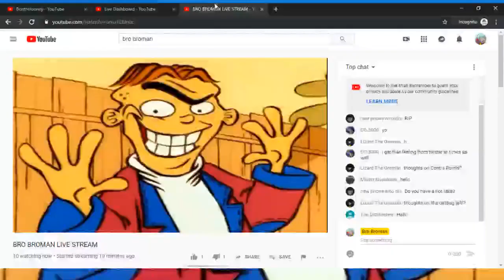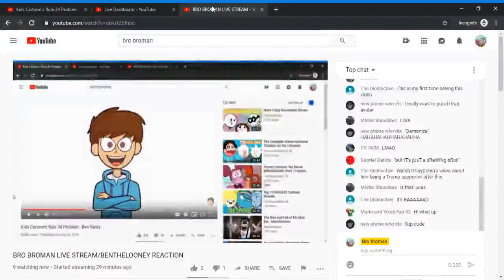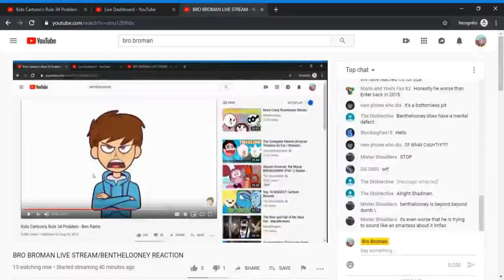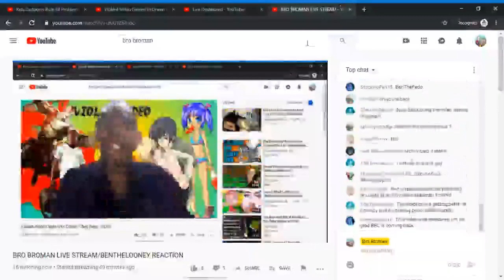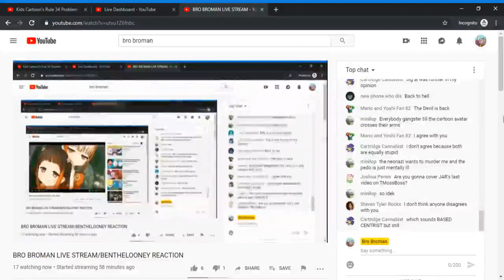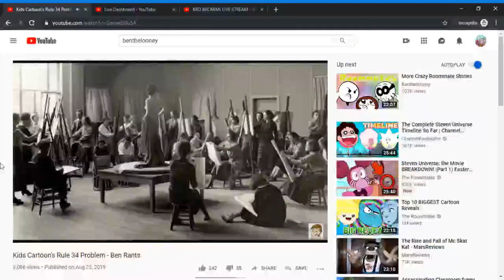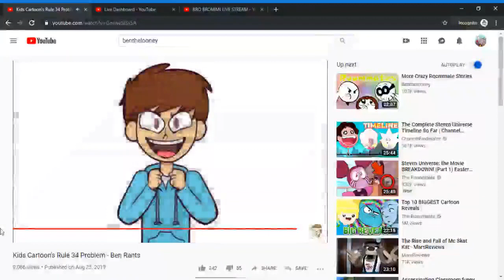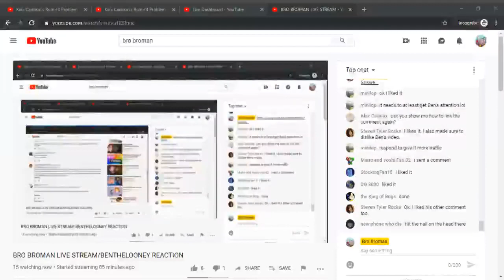Bro Broman Livestream(Benthelooney Reaction)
Bro Broman watches Benthelooney's video about rule 34